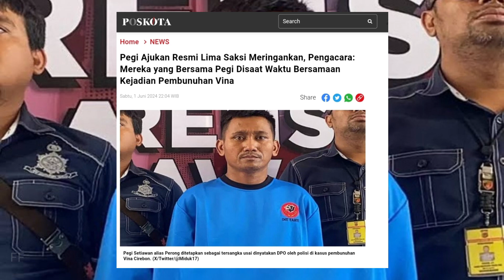Pegi Resmi Ajukan Lima Saksi Meringankan Atas Kasus Vina Cirebon